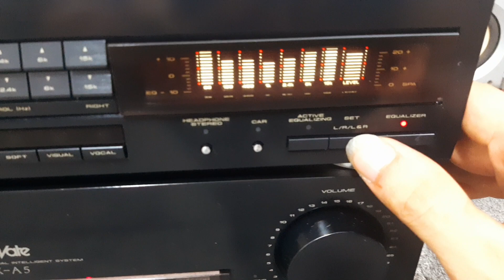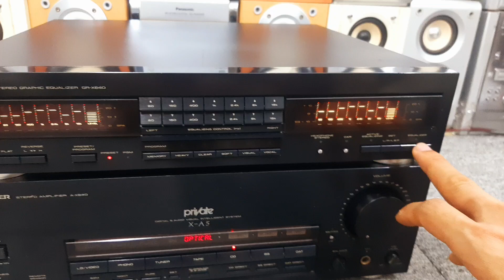Quá hay bộ amply giải mã kèm Equalizer 2 dàn đèn dâng đẹp Pioneer Japan 120w 0965748574